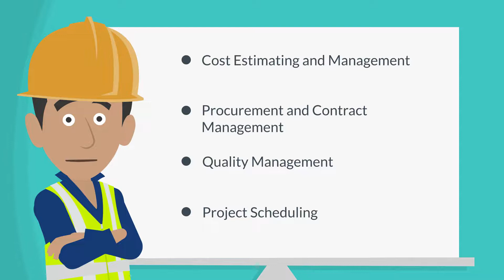Construction Management - What is it?